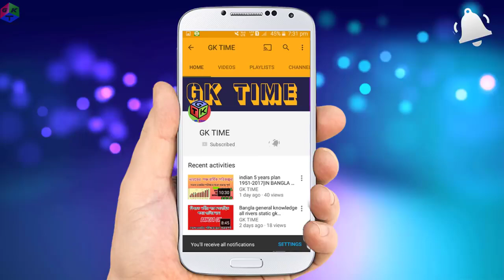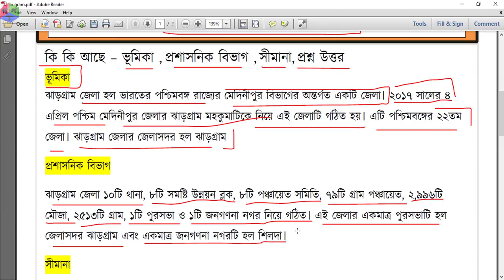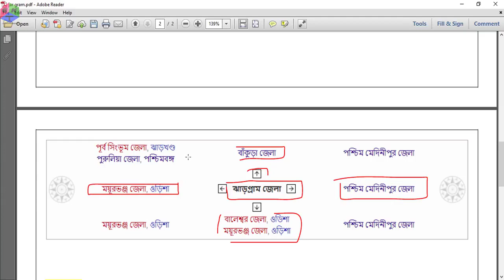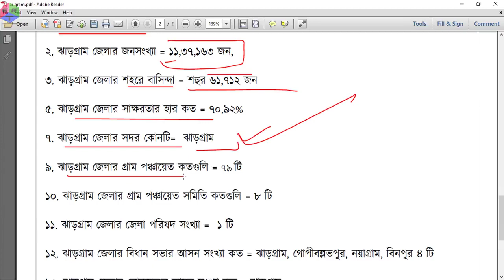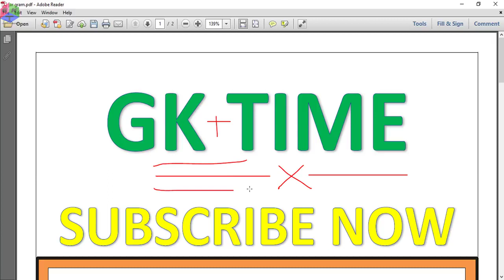কলকাতা পুলিশ সাজেশন 2023 প্রশ্ন উত্তর [KOLKATA POLICE Part 4